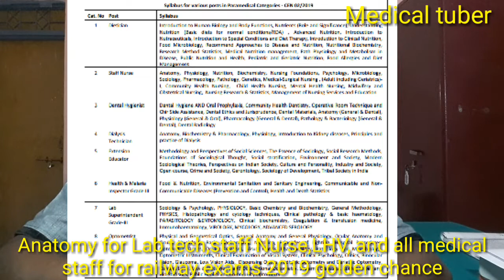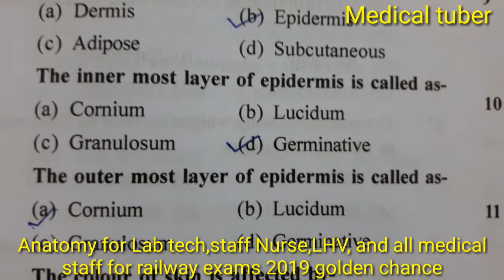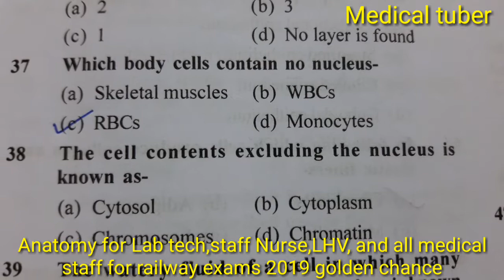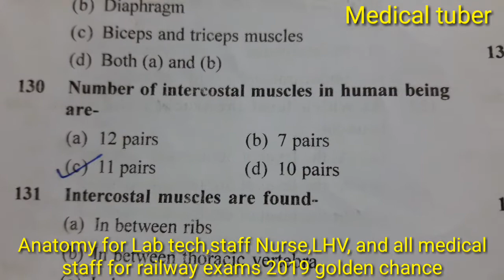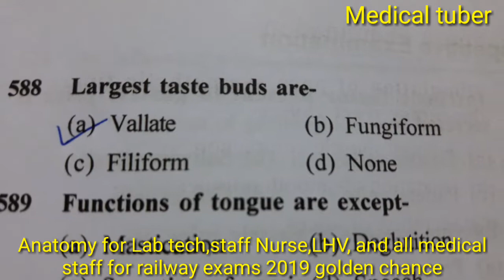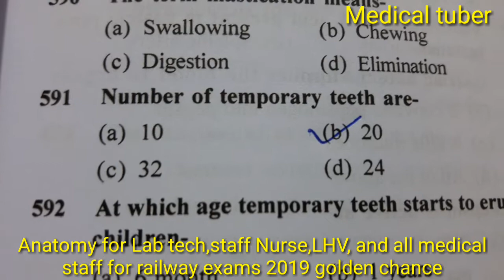Anatomy for lab staff nurse and all depart of health for railway cen02/2019